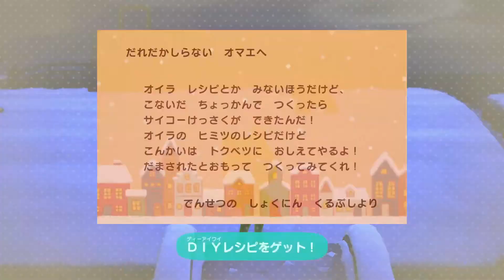#10【シミュレーション】こたつの『あつまれどうぶつの森』ゲーム実況【Twitchアーカイブ】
■メンバーさん大募集
オリジナル猫アイコンが名前に付いたり、オリジナルスタンプが使えちゃうよ。

応援してくれる人はお願いします。

こたつワールド（Youtube用）

★配信での諸注意
・コメントを見落としてしまう場合もあります。
・PTへの参加は基本的にメンバーもしくは過去に一緒にプレイしたことある方のみです。
・指示コメントはお控えください。
・ネタバレは厳禁です。
・ゲームや配信に関係ないコメントはお控えください。
節度あるコメントをよろしくお願いしますm(_ _)m